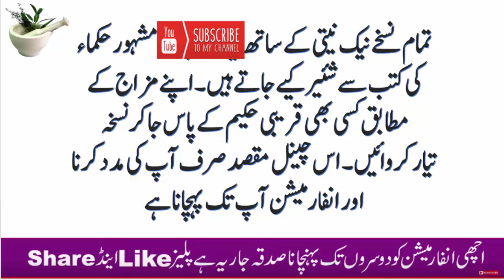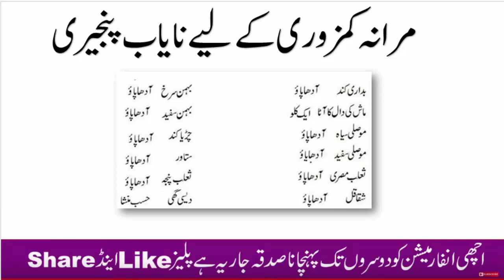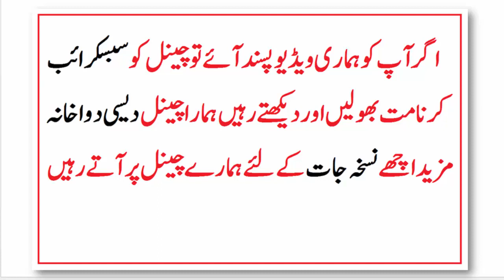Mardana Kamzori k iye nayab panjeri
desi health tips
desi health tv
mardana taqat
nafs ki sakhti,urdu lab
my help in health
nafs
the urdu teacher
mardana kamzori
bawatube1432
mardana timing barhany ka nuskha
sama health tips
hakeem imran kamboh
raaztv,desi nuskhe
health tips
mardana kamzori ka ilaj
mardana timing barhana
mardana timing barhany ka tarika
pakistani things
health tips in urdu
mardana kamzori ka ilaj urdu
mardana kamzori ka ilaj full
naeemclinic
mardana taqat barhana
mardana kamzori ka ilaj in urdu
herbal,muslim ummah,
mardana timing 1 ghanta
healthmeasy
mardana timing tips
nafs ko lamba karne ka tarika,ling bada karne ka oil
desi health care centar
lund
home remedies
nafs ko mota karne ka tarika
mardana taqat ka ilaj
ling mota,bawa tube
مردانہ ٹائمنگ بڑھانے کا نسخہ
hakeem imran
barhany ka nuskha